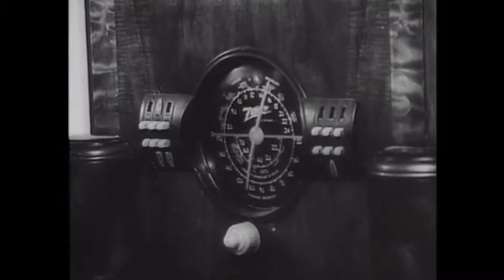Night of the Living Dead (1968) Classic Film Theater Presented by VIDEO SPACEMAN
In this cult classic horror film, strangers are held up in a rural Pennsylvania farmhouse and battle constant attacks from dead locals who have been brought back to life by a mysterious radiation.

Cast
John A. Russo - Washington mililtary reporter/Ghoul in house (uncredited)